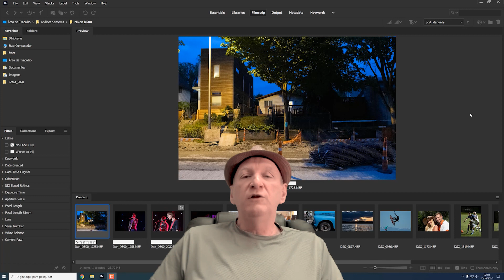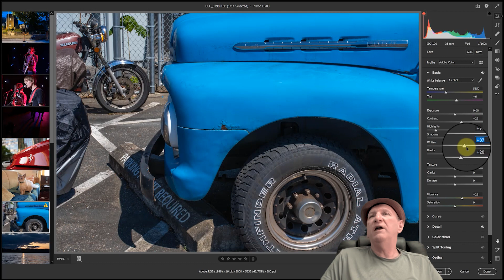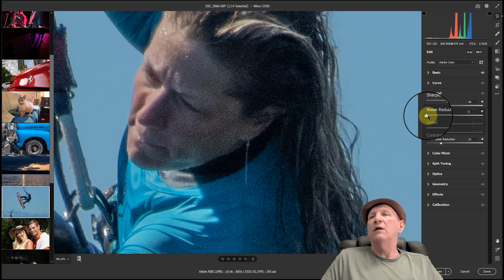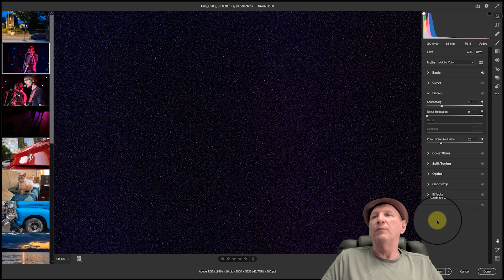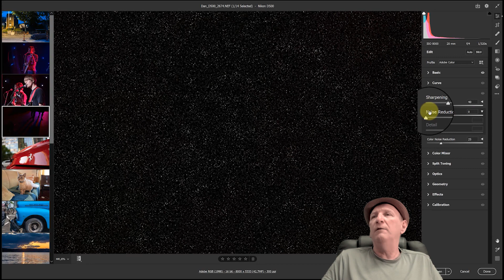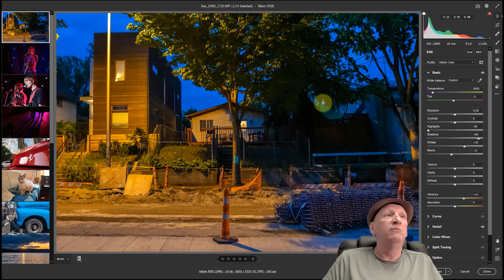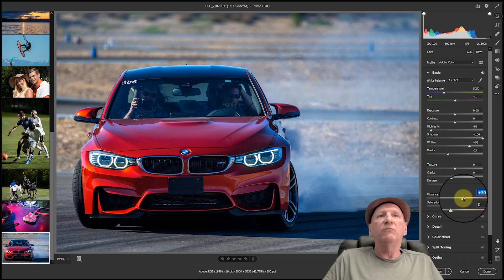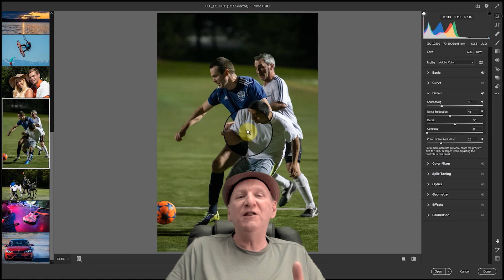Análise de imagens em Raw da camera Nikon D500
Muitos amigos do canal solicitaram uma análise da câmera - sensor da Nikon D500. Pois chegou o momento...